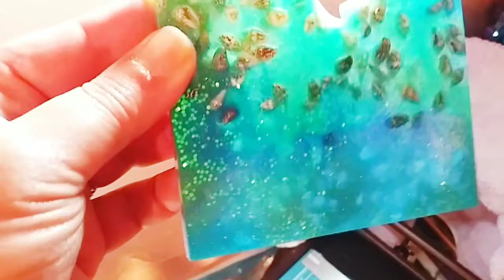Celebrating My One Year Anniversary On YouTube & 600 Subscriber Giveaway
Hey guys, Thank you so much for one year on YouTube and for 600+ subscribers. In deep appreciation to all of you, I'm having another GIVEAWAY😀. I will be adding other goodies as well. 😉

Rules:
Comment ENTER ME
Tell me which number of the coasters that you would like to receive.
I'm giving away 2 out of the 4💞

Music 🎶 Credits:
Angels_Dream
Luxery